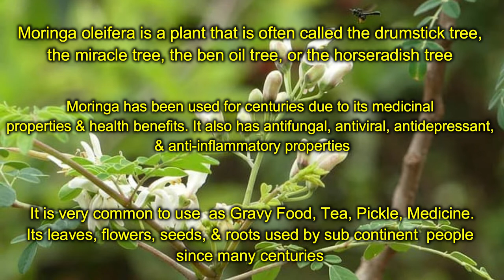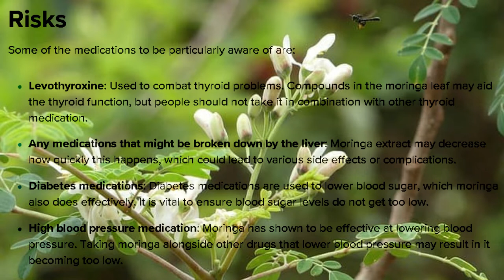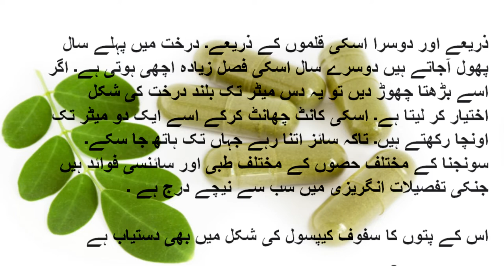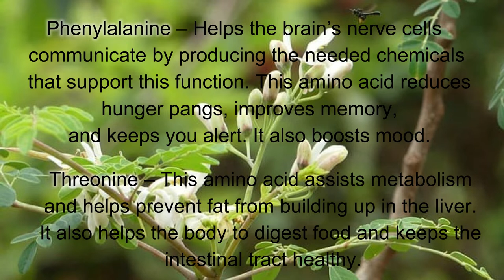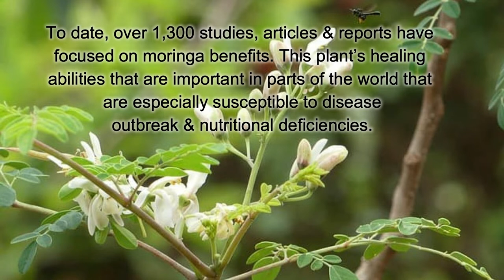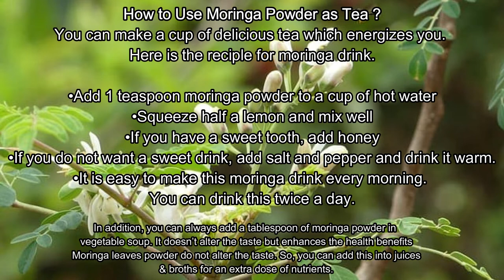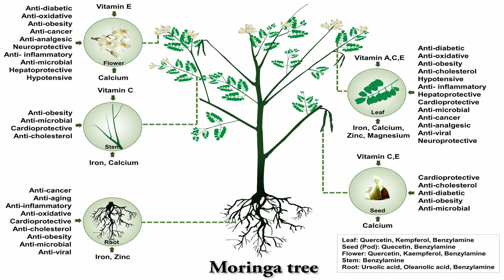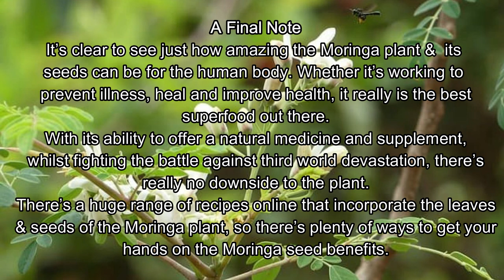Moringa for Life Sohangna | Superfood Plant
Moringa oleifera is a plant that is often called the drumstick tree@DastarKhawanCooking
 the miracle tree, the ben oil tree, or the horseradish tree.

Moringa has been used for centuries due to its medicinal
properties & health benefits. It also has antifungal, antiviral, antidepressant, & anti-inflammatory properties.

It is very common to use  as Gravy Food, Tea, Pickle, Medicine.
Its leaves, flowers, seeds, & roots used by sub continent  people
since many centuries.

It's traditionally been used as a remedy for Diabetes, Long-lasting inflammation Bacterial, viral, & fungal infections Joint pain, Heart health, Cancer.

Moringa contains many healthful compounds such as:

Vitamin A, Vitamin B1 (Thiamine) B2 (Riboflavin), B3 (Niacin), B-6
Folate & Ascorbic Acid (Vitamin C) Calcium, Potassium, Iron, Magnesium Phosphorus, Zinc

Top Moringa Benefits
Protecting Nourishing Skin & Hair
Treating Edema
Protecting the Liver
Provides Antioxidants & Anti-Inflammatory Compounds
Balances Hormones & Slows the Effects of Aging
Helps Improve Digestive Health
Helps Stabilize Your Mood & Protects Brain Health
Preventing & Treating Cancer
Fighting against Bacterial Diseases
Protecting the Cardiovascular System
Helping Wounds to Heal
Treating Ddiabetes
Treating Asthma
Protecting against Kidney Disorders
Reducing High Blood Pressure
Improving Eye Health
Treating Anemia & Sickle Cell Disease Helping Wounds to Heal
Treating Ddiabetes
Treating Asthma
Improving Eye Health
Treating Anemia & Sickle Cell Disease

A Final Note
It’s clear to see just how amazing the Moringa plant &  its
seeds can be for the human body. Whether it’s working to
prevent illness, heal and improve health, it really is the best
superfood out there.

With its ability to offer a natural medicine and supplement,
whilst fighting the battle against third world devastation, there’s
really no downside to the plant.

There’s a huge range of recipes online that incorporate the leaves
& seeds of the Moringa plant, so there’s plenty of ways to get your
hands on the Moringa seed benefits.